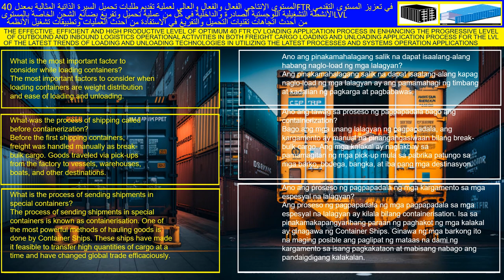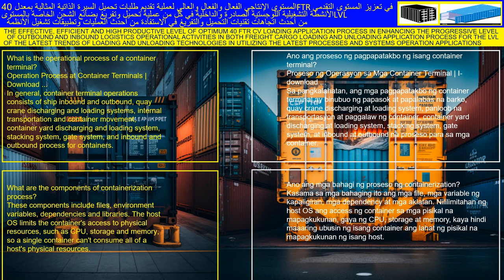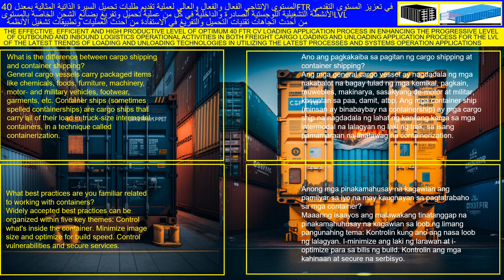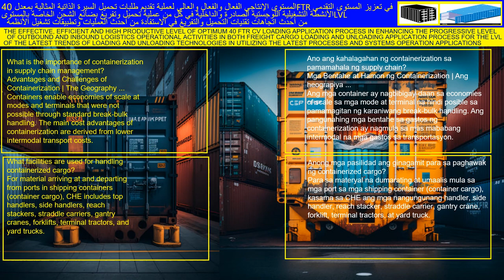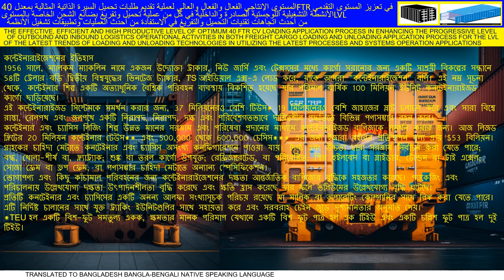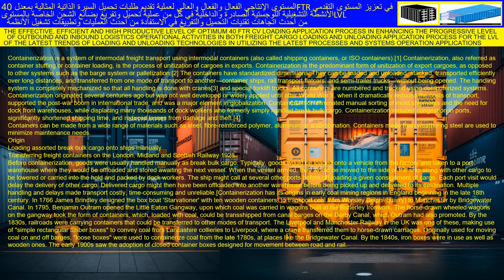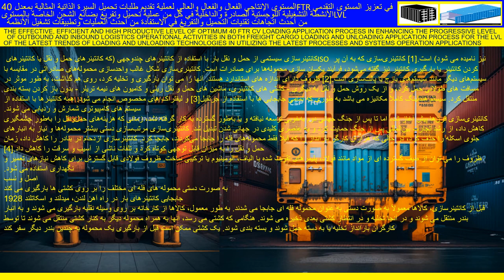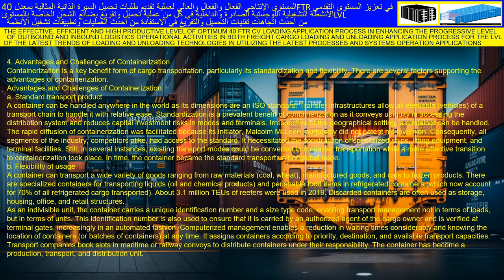PART ONE EFFECTIVE AND EFFICIENT CONTAINER FREIGHT CARGO LOADING ^0 UNLOADING OPERATION